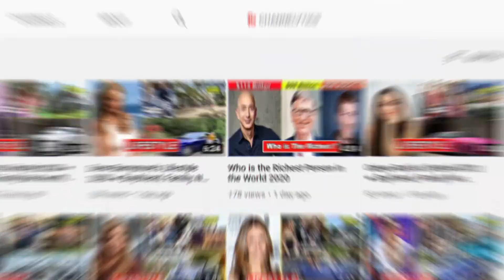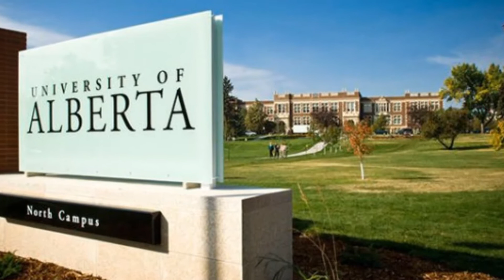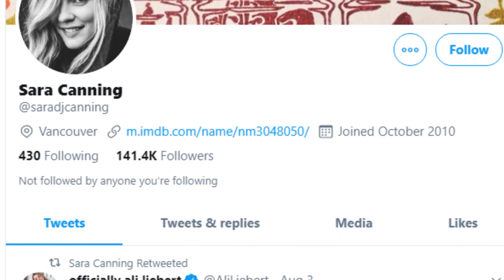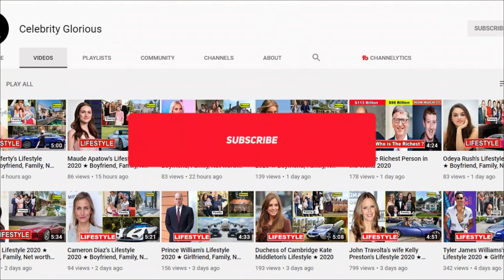Sara Canning's Lifestyle 2020 ★ New Boyfriend, Net worth & Biography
Sara Canning is a Canadian actress. She co-starred on The CW television series The Vampire Diaries as Jenna Sommers, and appeared in the 2009 feature film, Black Field. She starred as Dylan Weir in the Canadian television series, Primeval: New World, and as Dr. Melissa Conner on the Global medical drama Remedy.

Sara Canning,Sara Canning Biography,Sara Canning house,Sara Canning car,Sara Canning Lifestyle,Sara Canning family,Sara Canning education,
Sara Canning school,Sara Canning collage,Sara Canning Life story,
sara canning nancy drew,sara canning movies and tv shows,
sara canning instagram,sara canning a series of unfortunate events,
sara canning vampire diaries,sara canning once upon a time,sara canning net worth,sara canning 2020.

♡Celebrity Glorious♡